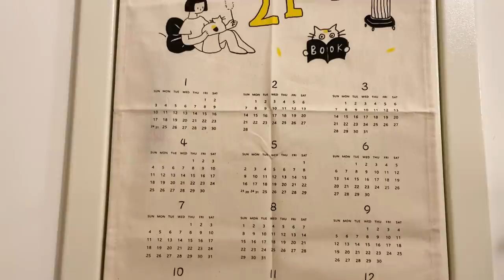【淘寶開箱推薦III】30公斤27個好物分享\廚房收納利器\懶角落保鮮罐旋轉盤\Dyson吸塵器架\窗花玻璃罐\美式緩降垃圾桶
集運商資訊💬
這次使用的集運商是[上海中通速遞貨運]
運貨速度跟包裹包裝都還不錯
只需要用WeChat聯絡客服
運費包稅 有興趣的人
可以直接聯繫客服詢問價錢
(告知是由EggLiVlog分享可能會有小優惠~)
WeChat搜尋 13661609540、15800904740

商品資訊💬
淘寶網址隨時會變動 故不提供網址
有興趣的商品可以暫停頁面
參考下單畫面 搜尋賣家名稱或商品名稱

誠品生活居家 戴森dyson吸塵器免打孔支架掛架  戴森V11白色原裝同款加重款[V11專用-底盤加重]
小米小白智能生活店 小米知吾煮鴛鴦鍋電磁爐專用
千奇居家日用旗舰店 透明塑膠收納架滾輪
果果帮旗舰店 蘋果x手機殼液態矽膠蘋果xr手機套直邊鏡頭全包防摔
美简旗舰店 桌面車載垃圾桶家用按壓式帶蓋雜物桶
菲特家居专营店 旅行按壓式卸妝水分裝瓶
双庆家居 衛生間洗漱台免打孔吹風機置物架
（生鏽了不推薦）萧潇家良品店 廚房水龍頭抹布鋼絲球收納置物架
陶玻网家居 韓式石鍋拌飯專用鍋  1500ml鍋身
梦想家家居 歐式三款彩色加厚垃圾桶家用腳踏美式復古  象牙白8升緩降垃圾桶
七点生活 中古風刻花浮雕玻璃密封罐竹蓋復古廚房收納罐家用儲物瓶調料罐  窗花圖案+相思木蓋
懶角落 廚房食品級密封罐塑膠大號防潮收納盒奶粉五穀雜糧儲物罐
懶角落 收納筐桌面布藝置物小籃子雜物化妝品整理編織儲物籃66425
懶角落 衣架家用掛衣塑膠無痕加粗防滑晾曬衣掛衣撐子8個裝 64547
懶角落 筆筒收納盒筆架筆盒辦公桌面創意時尚斜插式學生文具67067
懶角落 廚房調料罐子調味盒家用收納盒塑膠味精鹽糖罐佐料盒66044
懶角落 廚房調料品架子可旋轉託盤油鹽醬醋桌面置物盤收納盤67243

字型 / 思源宋體 Adobe Type
剪輯軟體 / 威力導演